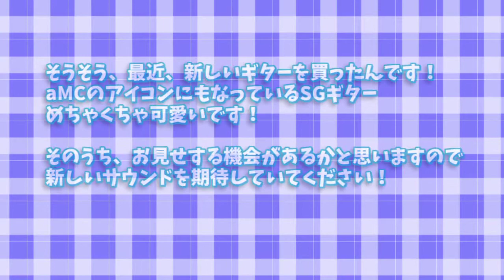【ONE】第3回 らららラジオ 2018年お正月スペシャル！【akatsukikyo】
今回はONEちゃんと、総監督キョウさんが出演
第3回らららラジオです！